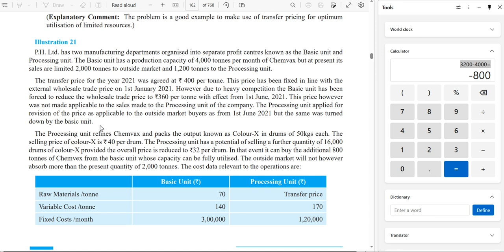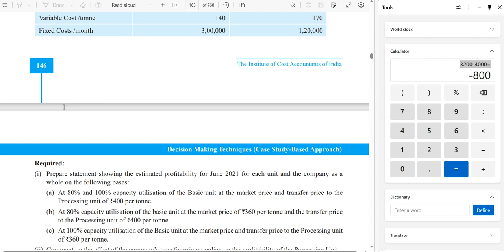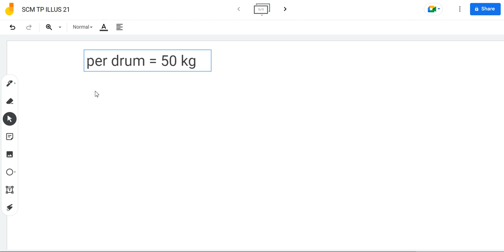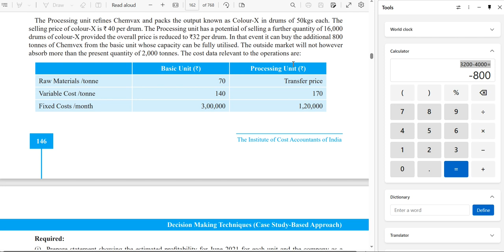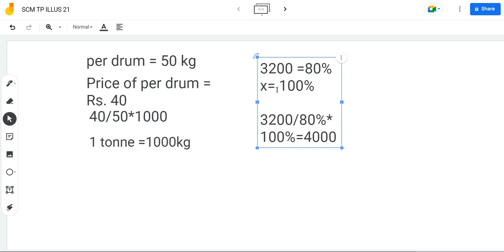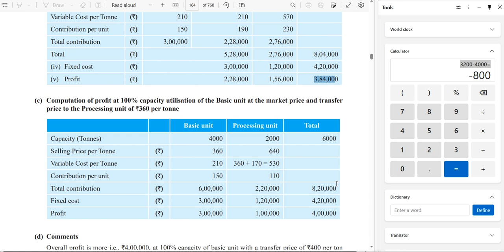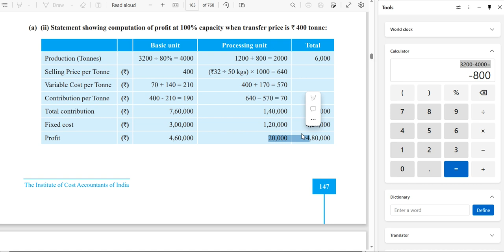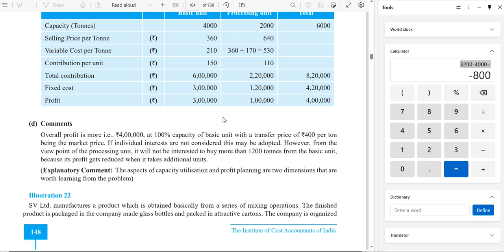Transfer pricing Illustration 21 Page 146 CMA Final Syllabus 2022 Strategic Cost Management in Tamil